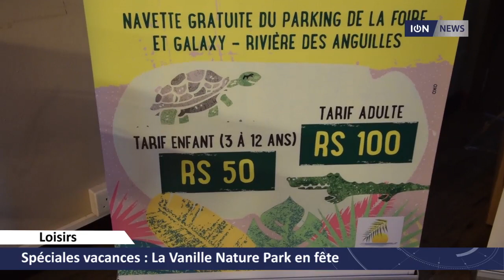Spéciale vacances : La Vanille Nature Park en fête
Jeux, visite et spectacles… Les Mauriciens, grands et petits, sont invités à profiter du cadre et des activités de La Vanille Nature Park ce dimanche 29 juillet.
Le parc animalier, situé à Rivière-des-Anguilles, accueillera également des enfants défavorisés de trois associations pour cette Fête des loisirs. Ils sont pris en charge par le Centre d’éveil de Batimarais, le Mouvement Association Plaine-Magnien et l’Association Trois-Boutiques Espoir cultural Mahebourg.
Maggy Gassian, consultante à La Vanille Nature Park, promet de la musique avec notamment la participation du groupe The Prophecy.
Les visiteurs pourront profiter de tarifs promotionnels : Rs 50 pour les enfants de 3 à 12 ans et Rs 100 pour les adultes.